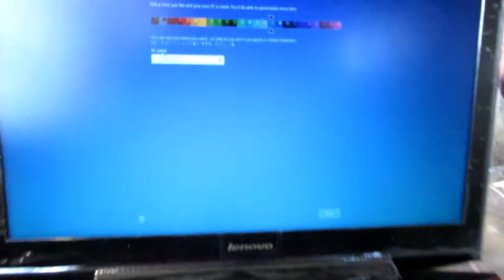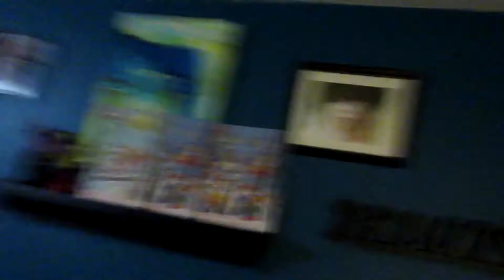New Laptop! Lenovo Y50 (Vlog 92)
We got our new laptop today! So far it's pretty awesome and we love it! Also, Ondrej reminded me that NoShave November is over...but he still hasn't shaved his beard!